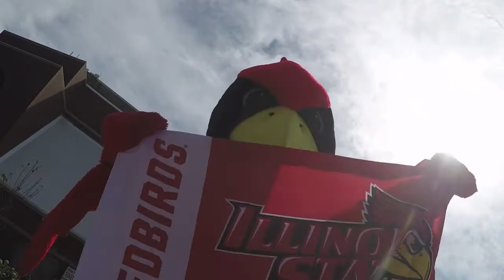Reggie Fall Recruitment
First 250 students will receive free flags on Saturday, September 24th at 7:00 PM as Redbird Volleyball faces off with Bradley.